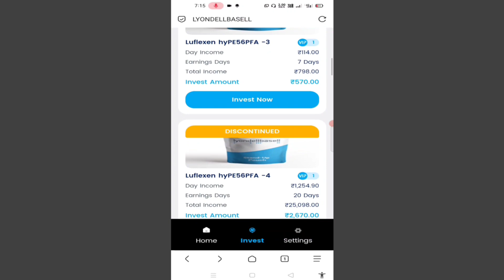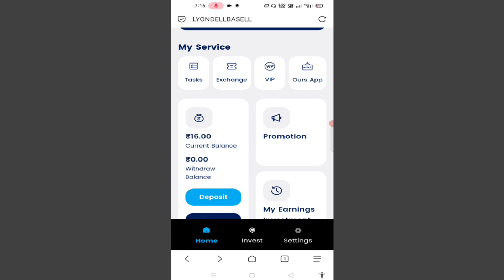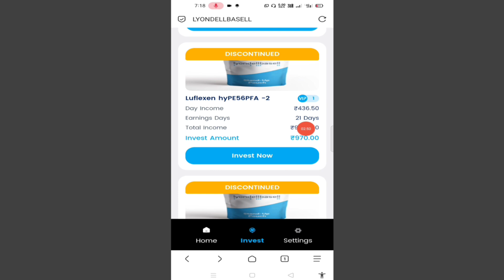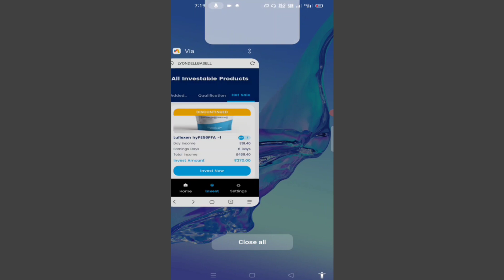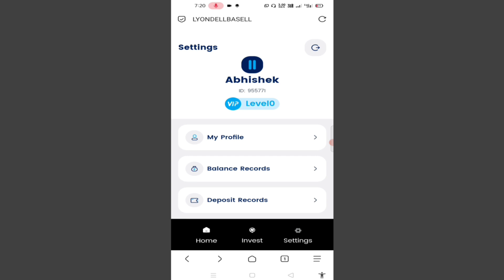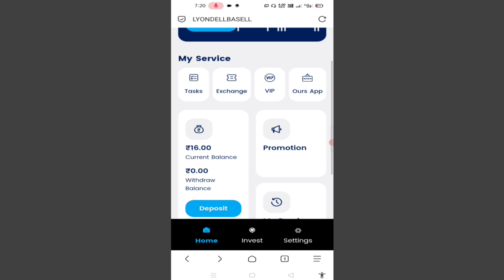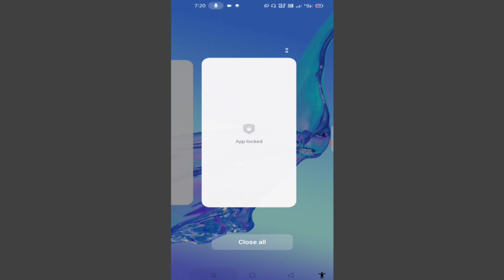Lyondellbasell Earning App !! Lyondellbasell App New Update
Lyondellbasell Earning App Ke Koi Bhi New Update Ke Liye Teligram Channel Jarur Join Kar Le

DosTo Aaj Ki Is Video Mai Maine Apko LyondellBasell Earning App Ke New Update Ke Bare Me Bataya Hai To Ummid Karunga Apko Ye Video Jarur Pasand Aayega Thanks For Watching 👍

Your Queries ____

lyondellbasell earning app
lyondellbasell app में अब activity plan ले या नहीं